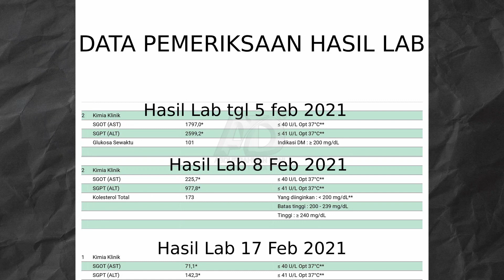PENGOBATAN UNIK DENGAN MERPATI (pengobatan unik) - Ustadz Abdurrahman Dani حَفِظَهُ اللهُ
12 JUNI 2021 M / 02 DZULQA'DAH 1442 H